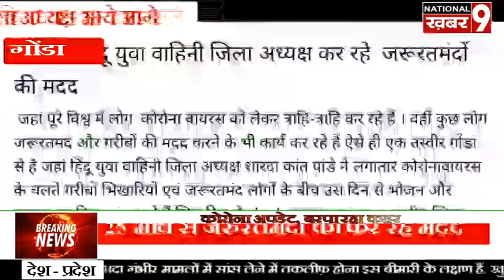गोंडा के हिन्दू युवा वाहिनी के जिला अध्यक्ष जरुरतमंदो की कर रहे मदद